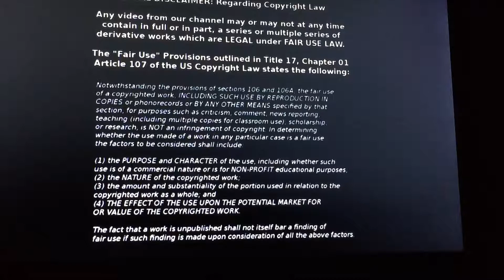Worldwide Gaming University.com